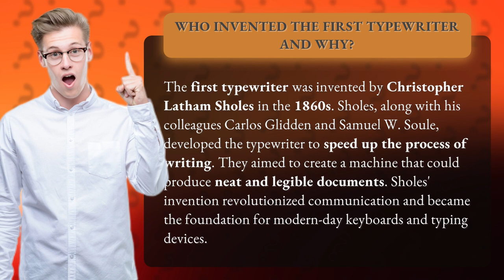Who invented the first typewriter and why?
Discover the captivating story behind the invention that changed the way we communicate forever! Join us as we unravel the mystery of the first typewriter and its brilliant creator, Christopher Latham Sholes. In the 1860s, Sholes, along with his ingenious colleagues Carlos Glidden and Samuel W. Soule, embarked on a mission to revolutionize writing. Their goal? To create a machine that would make the process lightning-fast and produce flawlessly legible documents. Little did they know that their invention would shape the foundation of modern-day keyboards and typing devices. Brace yourself for a fascinating journey through time and innovation, as we delve into the fascinating world of the first typewriter!